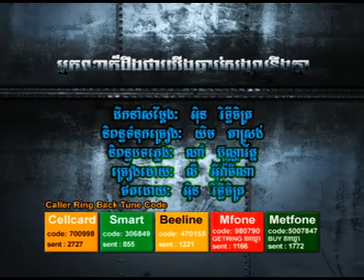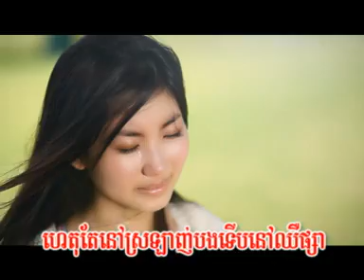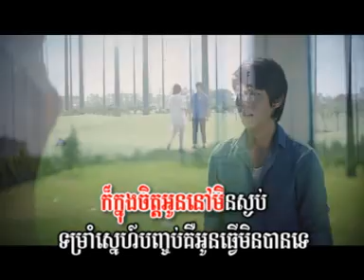Nak na kor deng tha yerng tlob song sa neng knea - Tina Town VCD vol. 14